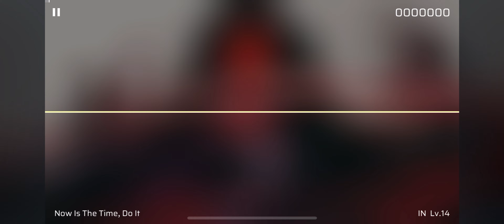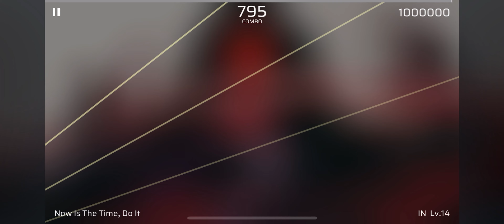[Phigros] Now Is The Time, Do It - Roy Mikelate (IN14, ALL PERFECT)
Version: 3.0.1
Release Date: May 19th, 2023

Device: iPhone 13
OS: iOS 16.5